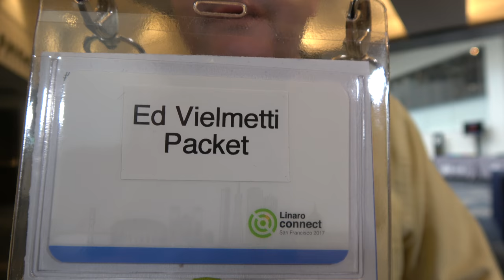talks ARM Servers at Packet.net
Interview with Ed Vielmetti, Special Projects Director talking about their available and upcoming ARMv8 servers in the data center and the ARM Server ecosystem that is being advanced at a rapid pace. Ed Vielmetti is posting News and software updates